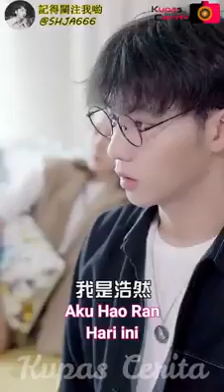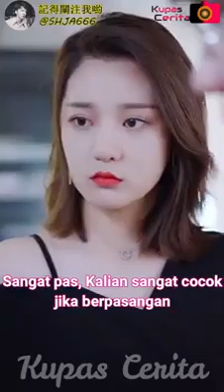Meng meng haoran terbaru...